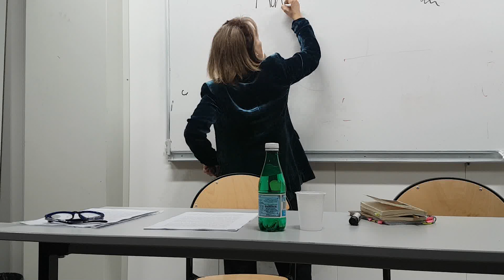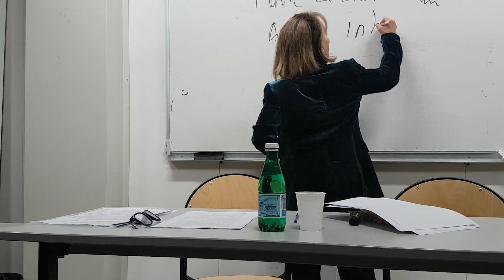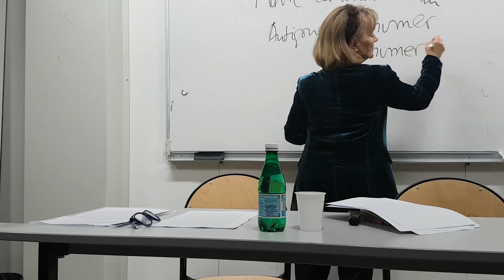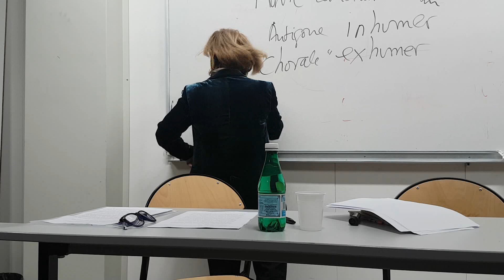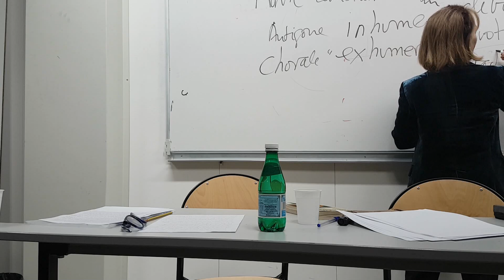Spinoza à Paris 8: María Luisa De La CÁMARA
« Spinoza Tragique »

Il s’agira de réfléchir sur le tragique chez Spinoza, à l'écart du mythe d'un philosophe à la joie rayonnante. Au jour nouveau de la modernité, Spinoza et sa philosophie peuvent représenter le conflictuel.  Nous proposerons de distinguer une « joie tragique et aurorale » et une « raison chorale ». Spinoza sera vu comme une sorte d´Antigone de l'âge classique. Le conflit est d’abord bien présent dans sa biographie. Spinoza ne s´est pas suicidé certes, mais son immolation symbolique décuple les effets de sa mort civile. D’autre part, au cœur de la philosophie de Spinoza, les affects seront envisagés comme des conflits tragiques –le tragique étant ici entendu comme une nécessité immanente à la vie humaine –ce qui arrive à tous et pas seulement aux héros. Enfin, le spinozisme sera vu comme le lieu de la tragédie de l' « Ontopotentialogie », de la substance unique à puissance infinie, et de la connaissance. Nous nous demanderons en quel sens on pourrait parler d’une « ontologie tragique » chez Spinoza. Sans substance, pas de modes. Et sans modes, pas d´être ! ML DLC.

Mª Luisa de la Cámara enseigne l’Épistémologie des sciences sociales, l’Éthique civique et sur Modernité-Postmodernité à la Faculté des Lettres de l’Université de Castilla-La Mancha. Elle a intégré des groupes de recherche en Espagne (Projet « Galeno latino » / « Galien Latin »), en France (prof. invitée par l´ENS Lyon en 2014), au Portugal et en Italie. Elle coordonne le Boletín de Bibliografía Spinozista (Anales del Seminario Historia de la Filosofía). Publications en co-édition : El gobierno de los afectos en B. Spinoza (2007) ; Spinoza : De la física a la historia (2008) ; Spinoza y la Antropología en la Modernidad (2017) ; La encrucijada de los afectos. Ensayos spinozistas por Eugenio Fernández (2018).

Organisé par Charles Ramond, Jack Stetter  et Mario Donoso, avec le soutien de l’EA 4008 LLCP.

Responsable Audio-Vidéo Carmen Alves et Xudong Zheng.